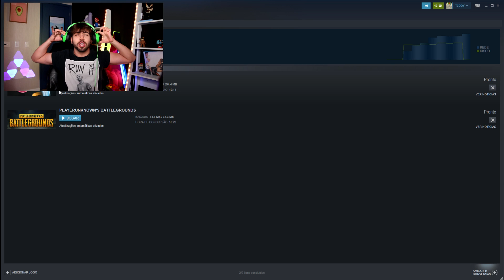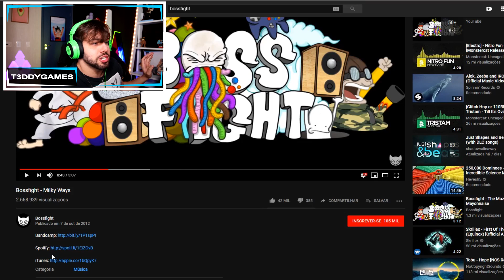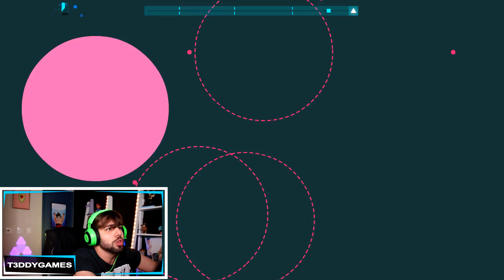Conheça O Jogo Criado Pelo Satanás..........